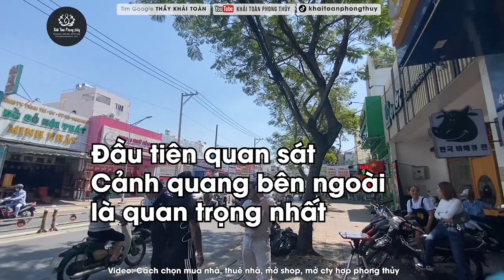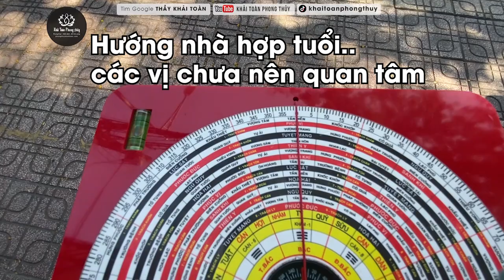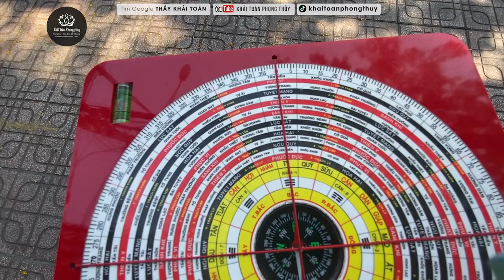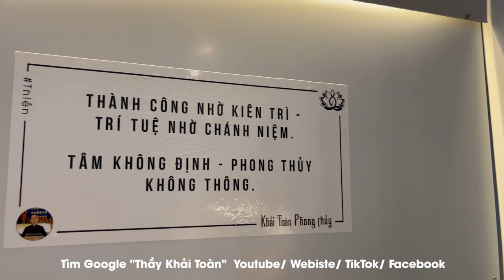Chọn nhà có phong thủy tốt hay chọn hướng nhà hợp tuổi | Thầy Khải Toàn | Phong thủy & Thiền Định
Thầy Khải Toàn - Phong thủy & Thiền định.